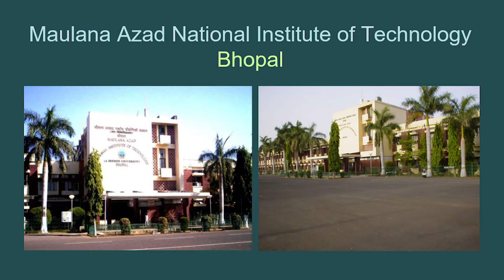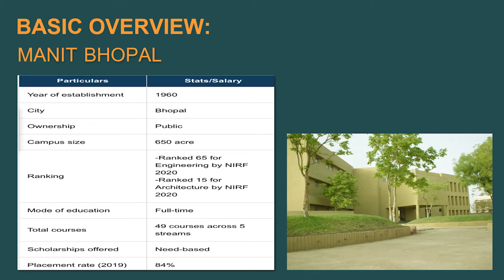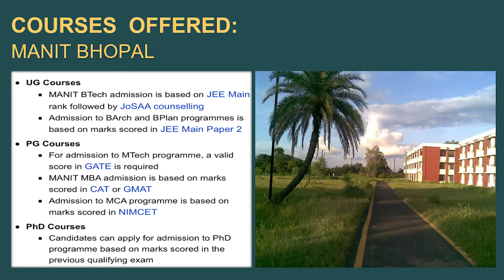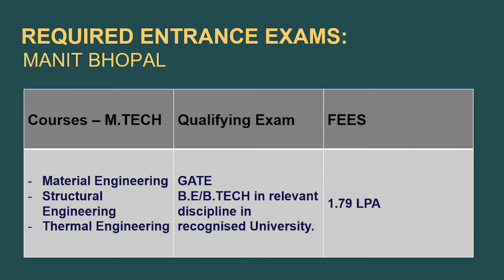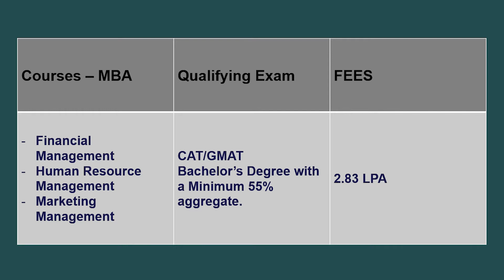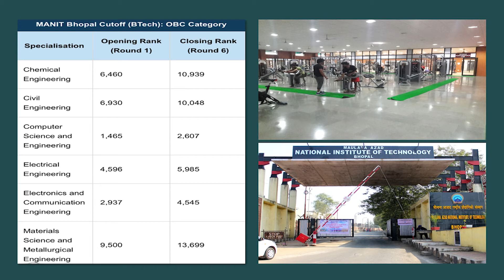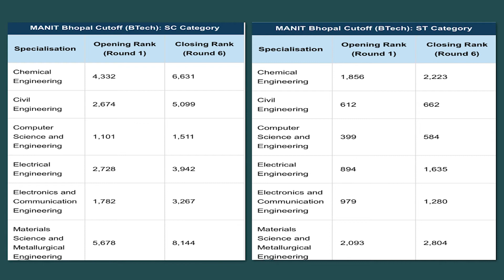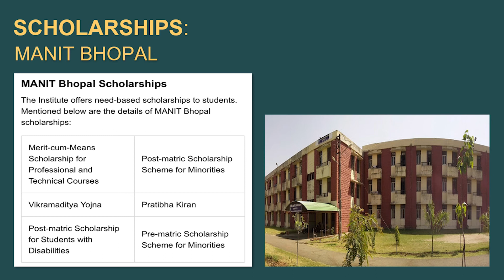MANIT, Bhopal - Eligibility, NRI Quota, Courses Fee, Cutoff, Admission Process, Scholarship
🔥 Maulana Azad National Institute of Technology, Bhopal (MANIT)
The Maulana Azad National Institute of Technology (MANIT), also known as the National Institute of Technology Bhopal, is a public technical university that was established in 1960 as the Maulana Azad College of Technology (MACT). It is named after India's first Education Minister, Maulana Abul Kalam Azad.

🔥 Maulana Azad National Institute of Technology, Bhopal (MANIT) Eligibility Criteria
In order to take admission into MANIT Bhopal,B. Tech are available in  Computer science, mechanical, civil, MSME, Chemical, electrical, and electronics and communication
& the Eligibility criteria is Pass in 10+2 with at least 75% from any recognized institution.

🔥 Maulana Azad National Institute of Technology, Bhopal (MANIT) Courses
It offers 41 courses under different streams. This section will deal with detailed information about these courses:

🔥 Maulana Azad National Institute of Technology, Bhopal (MANIT) Admission Process
Fill online application at the portal of university.
Upload scan copies of the needed documents.
After qualifying the exam and successfully completing the counselling, the students will be called for a personal interview and document verification at the University campus. Post that, admission will be finalized.